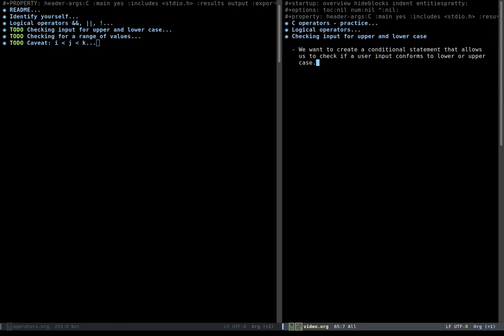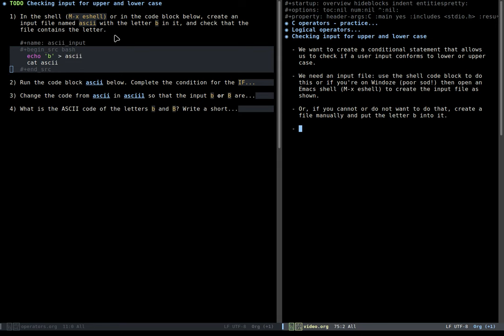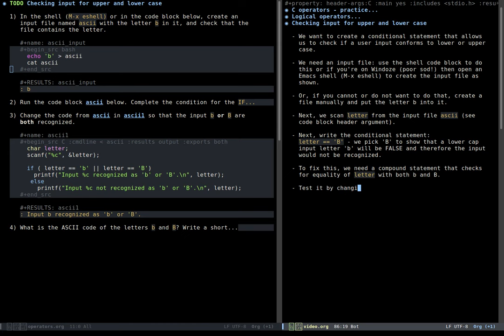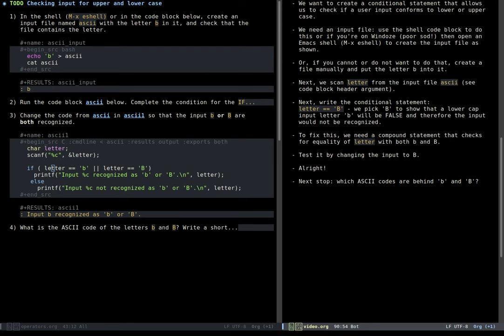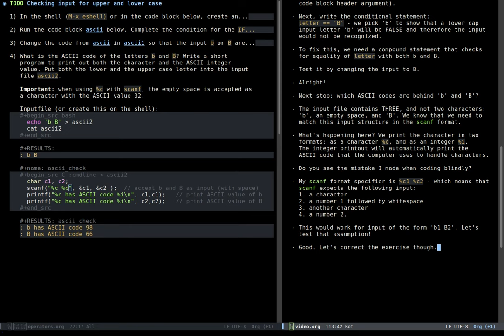C fundamentals with Emacs + Org-mode practice: C operators (2/4)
Silent hacking! Solving practice problems with Emacs + Org-mode.

In this 4-part series we cover:
1) Using Boolean operators && (AND), || (OR), and ! (NOT)
2) Testing character input for upper or lower case
3) Checking for a range of values
4) Order of evaluating expressions and operator precedence.

These exercises are based on King, C Programming (2008). Videos were created using simplescreenrecorder for "Introduction to Programming in C++" (CSC 100), Lyon College, Spring '24. I'm using Linux Mint 21.3 ("Virginia"), and Emacs 29.2 with Org-mode 9.6.15. Get the init file